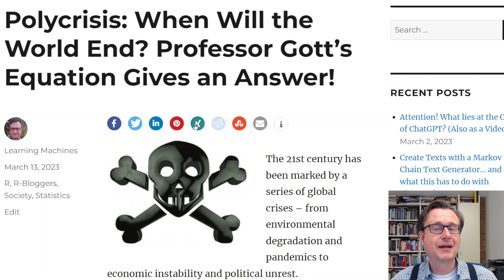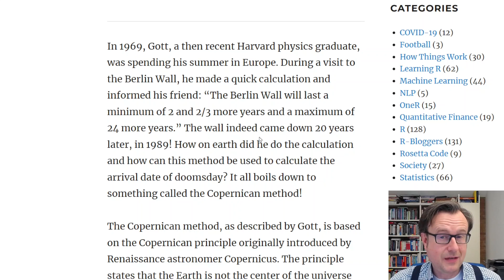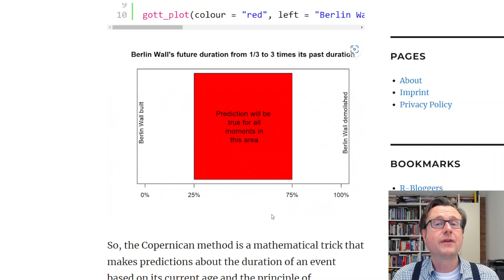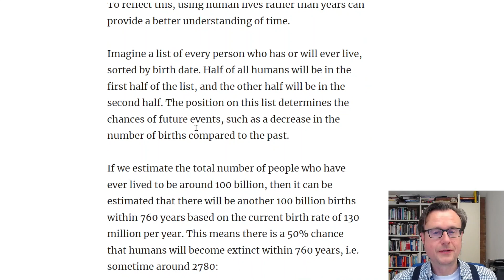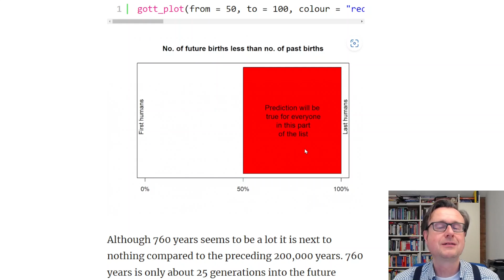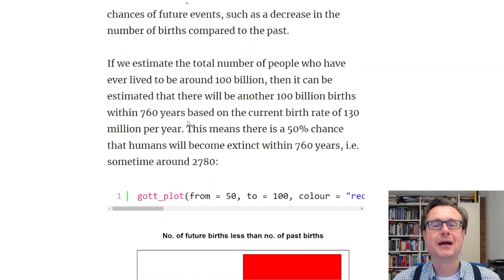Wann geht die Welt unter? Berechnung nach der Gott-Formel!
Krisen überall! Wann geht die Welt unter? Im Jahr... das Video gibt eine auf Statistik basierende Antwort!

Weiterhin wird noch eingegangen auf:
- Kopernikanisches Prinzip
- Formel nach Prof. Richard Gott (Princeton University)
- Konfidenzintervall
- Beispiel Fall der Berliner Mauer